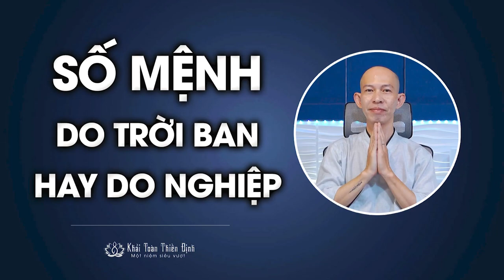Số mệnh cuộc đời | nhân quả nghiệp báo | Thầy Khải Toàn | Phong thủy & Thiền Định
Phong thuỷ là một đôi giày tốt, không có đôi giày này ta tìm đôi giày khác, tuy nhiên Phật học là ngọn đuốc, là ánh sáng trí tuệ, có giày tốt, có ngọn đuốc, tự chính mỗi người dụng công để thay đổi số mệnh